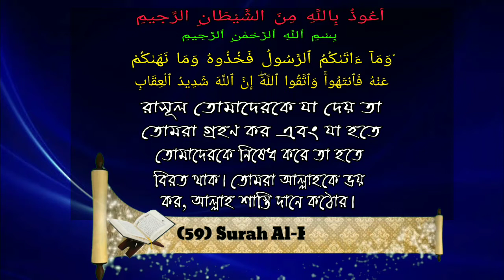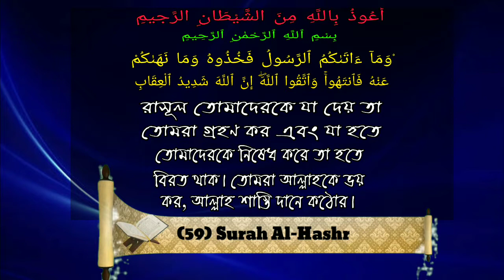প্রসাব করার সময় কাপড়ে প্রসাবের ছিটে লাগলে নামাজ হবে কিᴴᴰ┇Sheikh Akhterul Aman Madani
প্রসাব করার সময় কাপড়ে প্রসাবের ছিটে লাগলে নামাজ হবে কিᴴᴰ┇

When the padding of the padda when the pissing, will be the prayers?

🎤 Sheikh Akhterul Aman Madani.